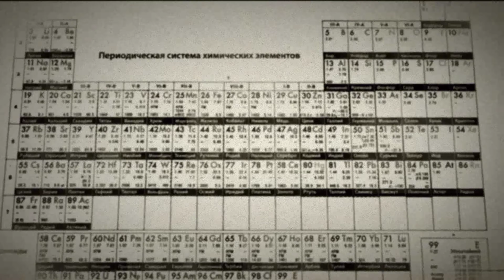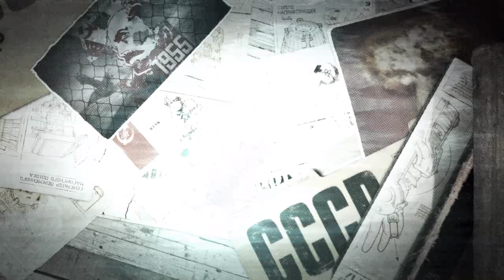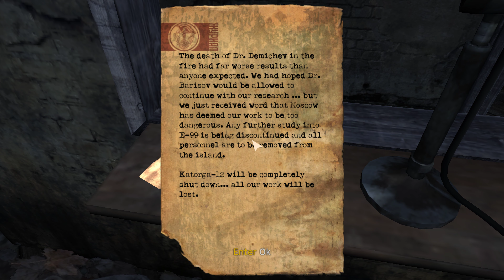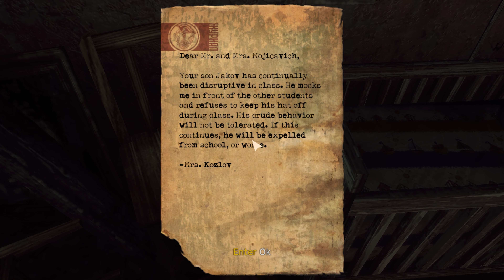Singularity 2010 Walkthrough 1 Katorga 12 No Commentary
FIGHT THE PAST TO SAVE THE FUTURE. STOP THE SINGULARITY.
Learn the truth behind a massive cover-up of the catastrophic SINGULARITY, an event that fractured time and threatens the world as we know it.
Armed with powerful, advanced weaponry and the experimental Time Manipulation Device, fight enemies from the past, the present, and abominations caught somewhere in between.

Features

Time is your weapon

Use the TMD – Time Manipulation Device – to change the age of objects and enemies and bend time to your will.
Age enemies to dust in seconds, manipulate objects outside the laws of gravity, and degrade objects to a withered state or renew them to their pristine form.
Unlocking upgrades to harness the TMD’s full power and expand your full arsenal of advanced weaponry.
Epic sci-fi action thriller

Heart-pounding, first-person combat action that immerses you in a world where the past and present collide.
Travel seamlessly between two eras - 1950's Russia and modern day - each rendered with stunning lighting, physics, and effects using the Unreal 3 Engine.
Battle a multitude of enemies from Soviet era troops and 2010 Russian soldiers to time-ravaged creatures not bound by our physical world.
Unravel the conspiracy

Traverse a blur between the past and future in order to stop the mysterious SINGULARITY that threatens the world.